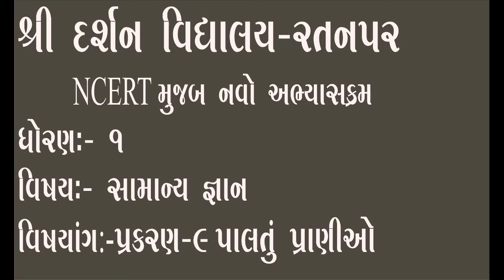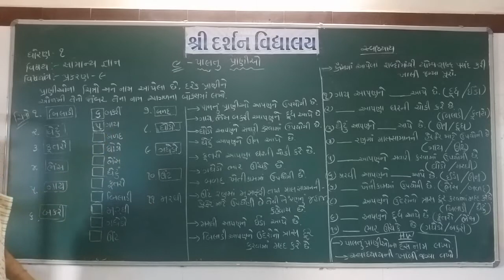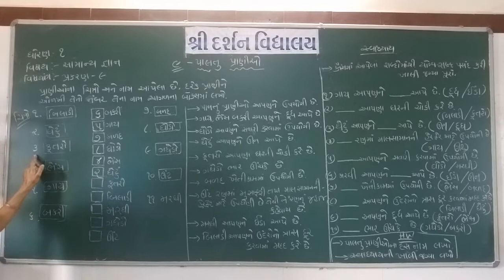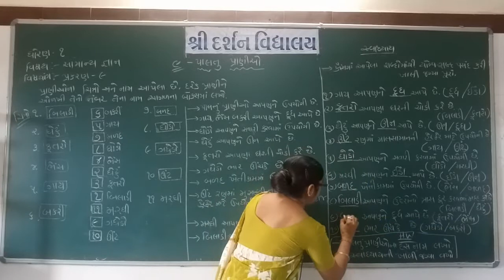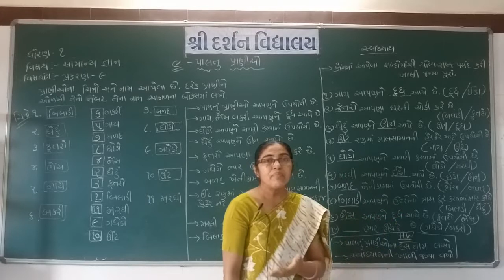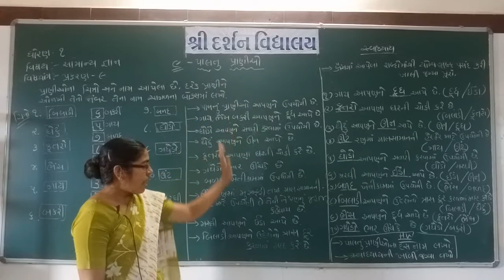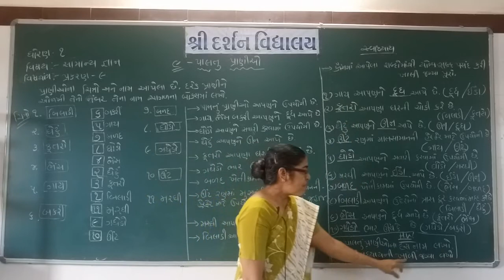ધોરણ -1 | વિષય-સા. જ્ઞાન | પ્રકરણ ૯| પાલતુ પ્રાણીઓ | darshanschool Ratanpar